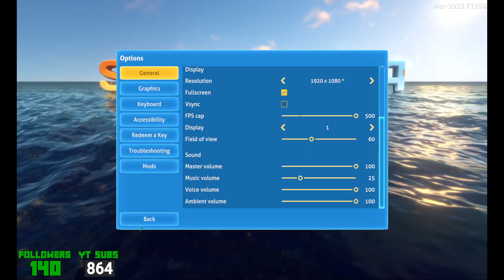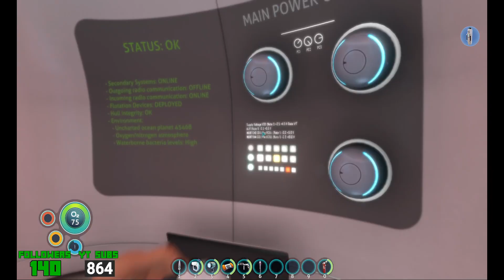Subnautica E001 - "Crashfish Cove"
(Streamed 10/24/24)

Subnautica! A potential series, and a fun idea. Maybe not everyone would think that but this lovely cozy survival game has nothing waiting around the corner...

If you are wanting to see stream notifications, chat about any other series of mine, or any other related content/topics feel free to join!